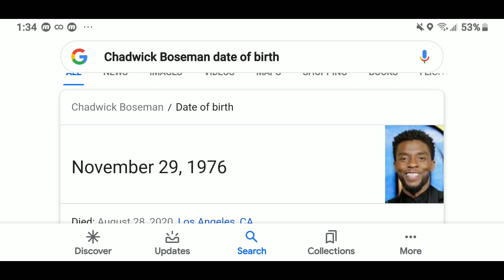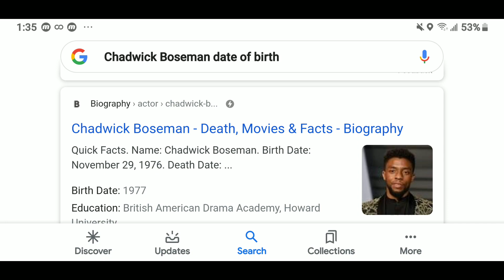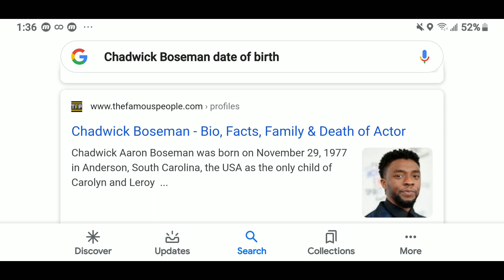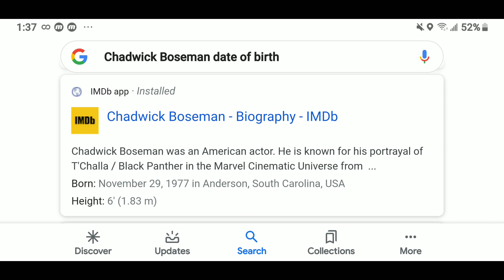Chadwick Boseman date of birth change after he died. Which means he was 42 at his time of death.